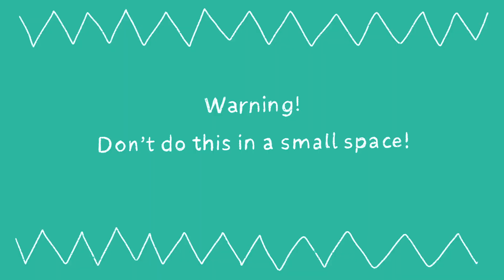Science – Launch your own rocket | The Afternoon Club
Calling all space cadets! Learn how to launch your own rocket with Emer.

Be part of The Afternoon Club every weekday from 2pm. for more information. Or look for BBC Northern Ireland on YouTube to see some of the clubs you may have missed.

Let us know that you’re a member of the best after-schools club in the country. Get your parent or guardian to send us photos of you taking part, and upload them at bbc.co.uk/afternoonclub – you might even be featured on the show!

The Afternoon Club from BBC Northern Ireland is designed for young people in primary school. It’s skills based content that can help support at-home learning.